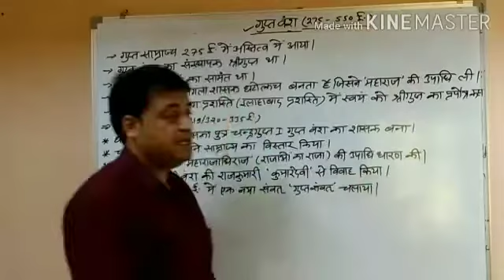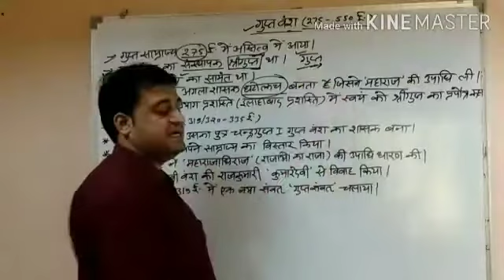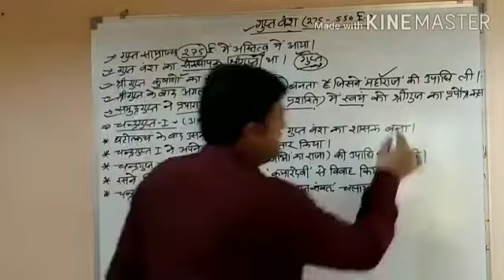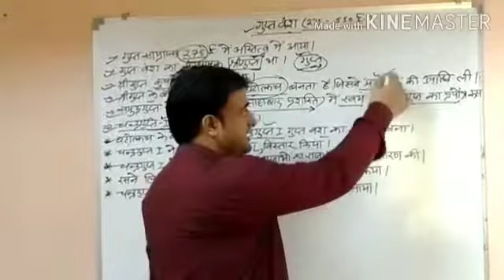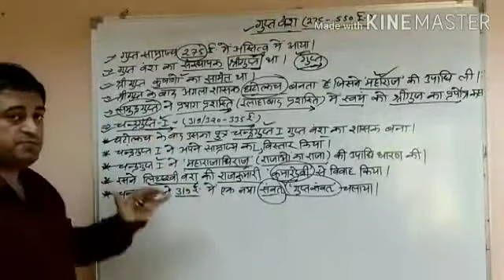गुप्त राजवंश 10th class hindi medium